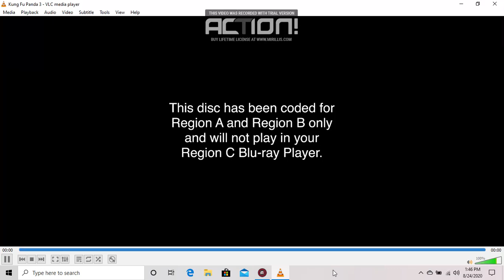Fox Mismatched Region Screen